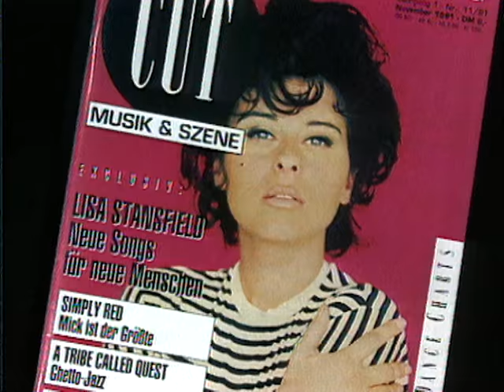Lisa Stansfield - Change (International Version) (Real Life Documentary)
Lyrics
If I could change the way I live my life today
I wouldn't change a single thing
'Cos if I change my world into another place
I wouldn't see your smiling face

Honey don't you worry, there's nothin' to worry for
'Cos if I didn't love you I wouldn't be here now
And if I didn't want you I would have turned around by now

You've got to believe me babe, believe that I love you so
'Cos if I didn't love you I would have turned around
And if I didn't want you, then I would want you out

This love, this love has filled me up
Ooh my love I'll never give you up
'Cos I'll always want your love

Believing is the answer, the answer to all your fears
When I first said I loved you, I went in for the kill
Now when I say I love you, I mean I always will